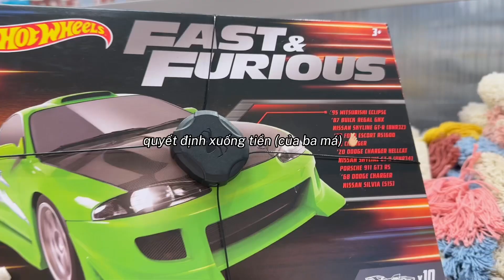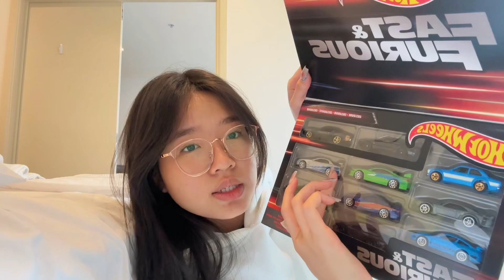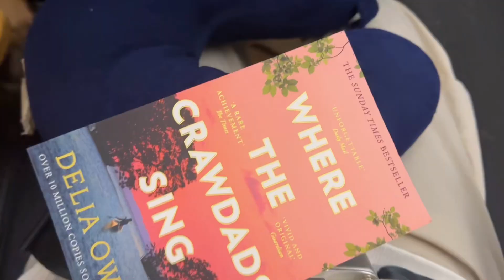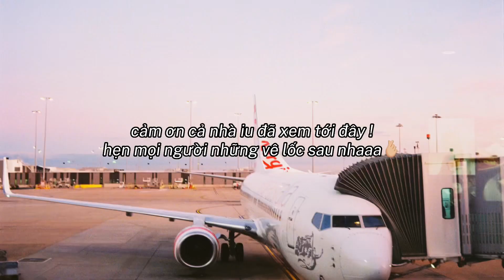travel vlog | đặt chân đến Gold Coast | ep. 5 | australia 2023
trào cả nhà iuuu !!

đây là episode cuối cùng của chuyến du lịch nước Úc của mình ời. kết thúc có hơi lưng chừng nhưng vì mình không tiếp tục quay á, chứ sau hôm thứ 7 này chuyến đi vẫn tiếp diễn.

mình xem đây là lí do để mình đặt chân đến nước Úc một lần nữa và quay thêm nhiều vlog cho mọi người nha !!

cảm ơn cả nhà đã xem video của bảnh ao. mọi người choa mình xin một like và một sụp scrai nhéee 🫰

follow cả in sờ ta ram của mình nữa để chún ta có thể gần gũi với nhau hơn nhé các tình iu !

iu cả nhàaa !!